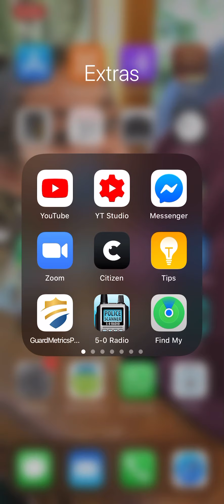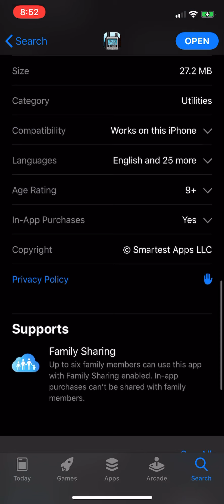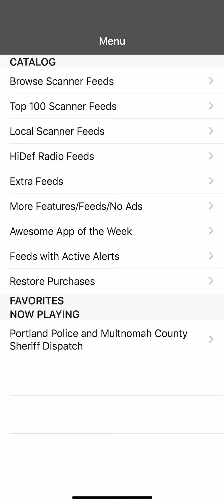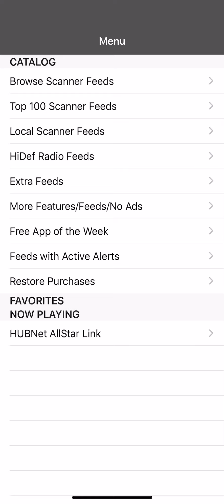Free Police Scanner App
Learn How To Listen To Police, Firefighters, and EMT For Free With Police Scanner App

✭CJ's INFO shares valuable life experiences aimed at optimizing your time and financial resources. Join me as we delve into a diverse range of topics, featuring practical straight to the point how-to guides, clever tips, and easy to follow DIY tutorials. Embark on this journey with me to enhance your knowledge and make more informed decisions in your everyday life!

►Get My Video & Streaming Equipment◄:
My Mic
My Camera
My Ring Light
My Green Screen

Copyright: You do not have the right to reproduce, store, or transmit any content of "CJ's INFO" YouTube channel videos without prior written permission by the creator of the channel via email.

Liability Waiver: By watching and/or acting upon advice from "CJ's INFO" YouTube channel, you the viewer, release from liability and waive your right to sue "CJ's INFO" YouTube channel from any and all claims, including claims of negligence, resulting in any physical injury, illness (including death) or economic loss you may suffer from your own actions due to this video.